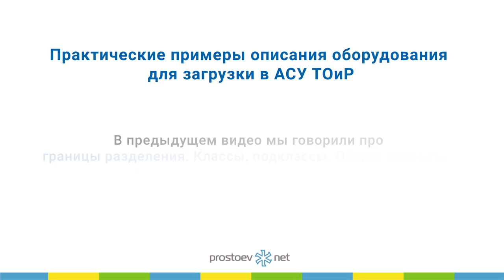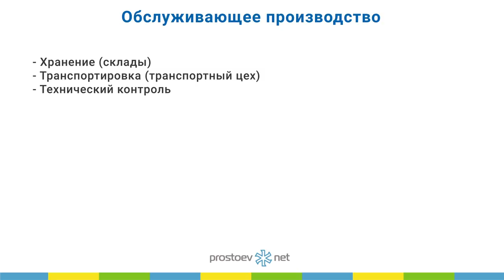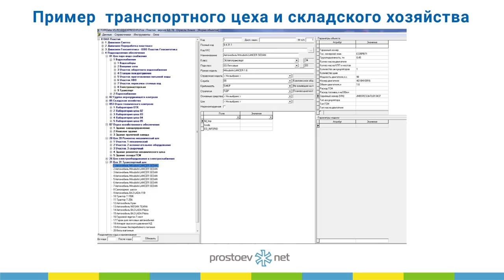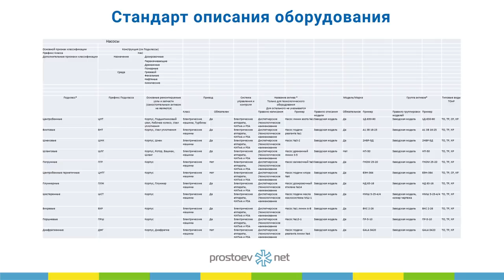ТИПОВАЯ УЗЛОВАЯ СТРУКТУРА. ОБСЛУЖИВАЮЩЕЕ ПРОИЗВОДСТВО. Стандарт описания оборудования. ТОиР. RCM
Тема сегодняшнего видео «Типовая узловая структура. Обслуживающее производство. Пример транспортного цеха и складского хозяйства. Стандарт описания оборудования. ТОиР. RCM».

00:00 prostoev.net
00:27 Типовая узловая структура
01:44 Обслуживающее производство
02:00 Пример транспортного цеха и складского хозяйства
02:33 Стандарт описания оборудования
03:50 В следующем видео мы поговорим про класс - аппараты, класс - насосы, класс - электрические машины, класс - трансформаторы, класс - КИПиА и РЗА, класс - трубопроводная арматура.
04:00 Приходите на наш курс «Базовые практики планирования ТОиР, управления надежностью и критичностью оборудования по методике RCM»